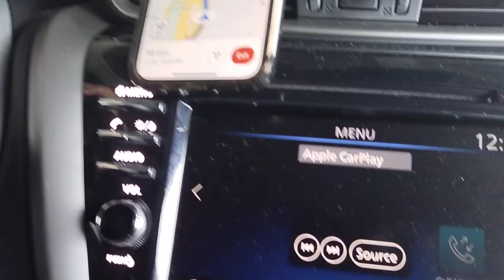Verrazano Bridge New York, USA - Wakil Khan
Verrazzano-Narrows Bridge: "In 1960 the bridge was named in honour of the 16th-century explorer Giovanni da Verrazzano"